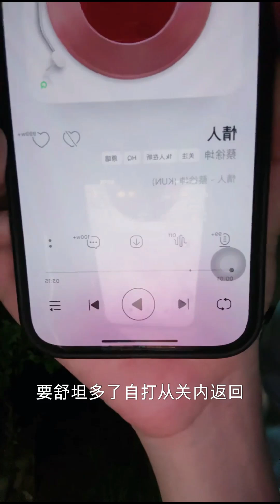《大清风水师》第二卷 帝国龙脉 第五十章 孙承宗修凌河城 皇太极困祖大寿